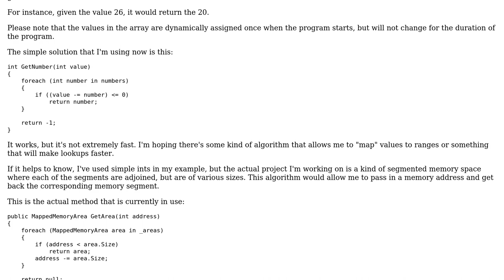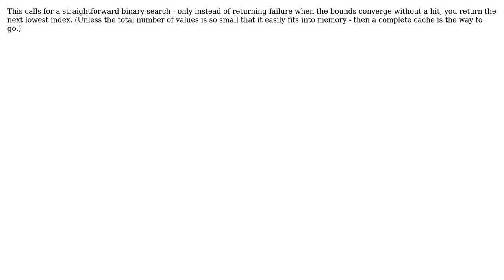Software Engineering: Find index of item closest to value, but is also less than value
With thanks & praise to God, and with thanks to the many people who have made this project possible! | Content (except music & images) licensed under CC BY-SA | Music | Images & others | With thanks to user Kilian Foth user itsme86 and the Stack Exchange Network Trademarks are property of their respective owners. You are responsible for your own actions.